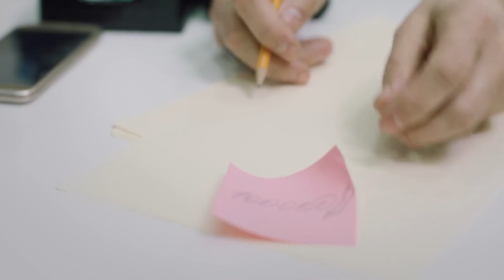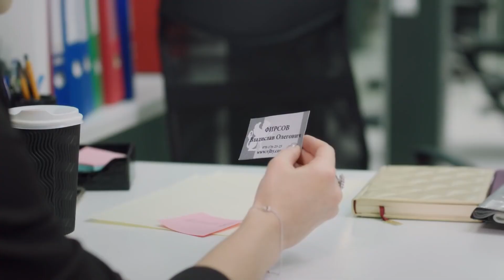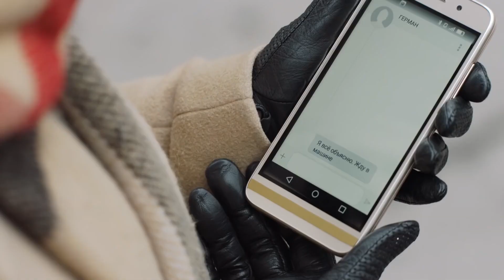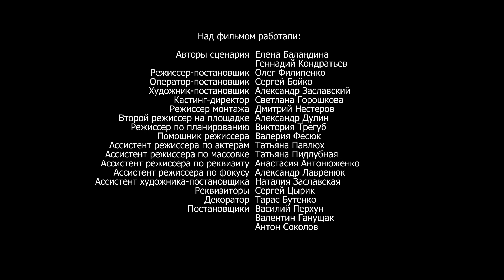MY PERFECT MOM. Episode 4. StarMedia. Melodrama. English Subtitles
Format: TV series
Genre: melodrama
Year: 2019
Number of episodes: 4
Directors: Oleg Filipenko
Scenario: Геннадий Кондратьев, Elena Balandina
Operator: Sergey Boyko
Producer: Aleksey Terentiev, Vlad Riashyn
Cast: Aleksey Nagrudniy, Anna Miklosh, Konstantin Samoukov, Konstantin Samoukov

Nadia Solovyova, a single mother, is barely surviving, in spite of having two jobs to support herself and her beloved daughter, Polina.One day she receives an unexpected offer from the Korenevs, a married couple for whom she works as a housemaid - to be a surrogate mother of their future baby. Despite good money, Nadia refuses. However, tragedy soon descends upon her - Polina is seriously injured while preparing for a gymnastics competition. Nadia is in despair when she learns that her daughter may remain disabled foreverif she does not have emergency – and expensive – surgery in the nearest future.Nadia agrees to become a surrogate mother, unaware of what this decision will lead her in the future...